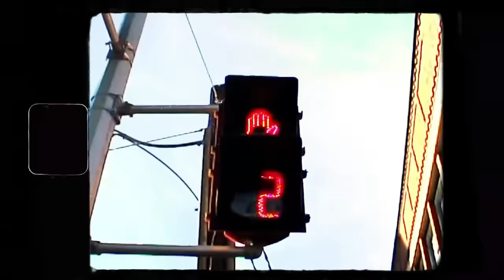BALLER X BROWN MUNDE X DOGAR - REMIX | SHUBH | SIDHU MOOSE WALA | AP DHILLON | SAINI63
Baller X Brown Munde X Dogar - Remix | Shubh | Sidhu Moose Wala | AP Dhillon

Visuals: Jogy Verma
Remix: SAINI63